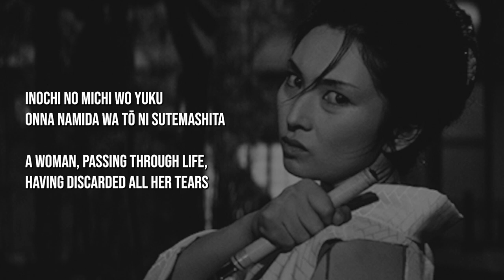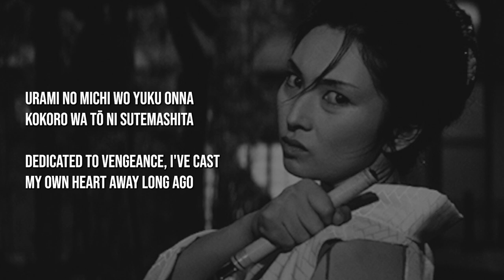Flower of Carnage | Shura no Hana [ 修羅の花 ] - Meiko Kaji [梶 芽衣子] Lyrics (ENGLISH & ROMAJI)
I appreciate you for watching. I hope you enjoyed this beautiful song by Meiko Kaji.

If this translated lyric video was useful to you, I would love to hear about it in the comments below!

The translation was done using various sources and my own knowledge of Japanese, so it may not be 100% accurate. I apologize in advance. If there are any mistakes in the video, please let me know! Thank you.

- JBZFLOWS